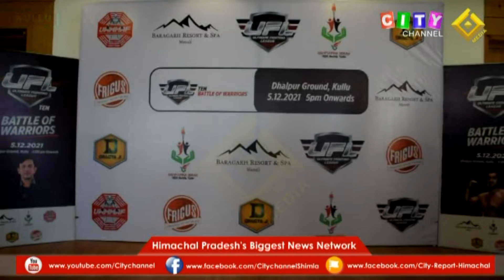Kullu UFL Press Conf 07 November 2021